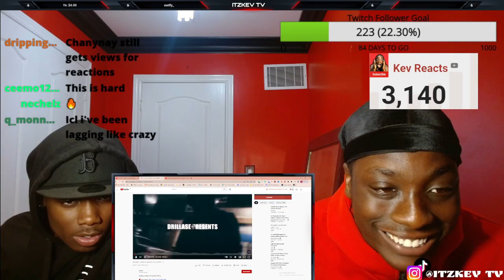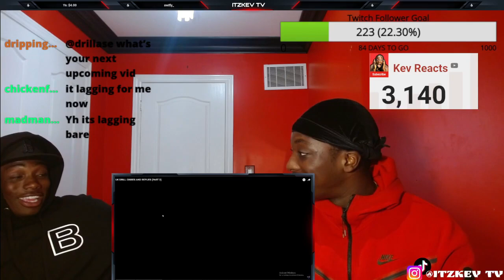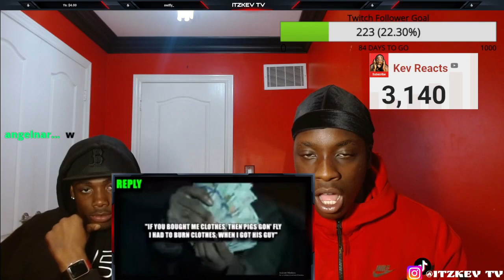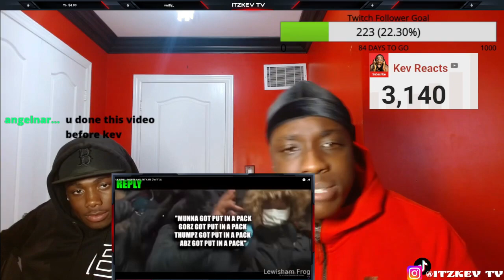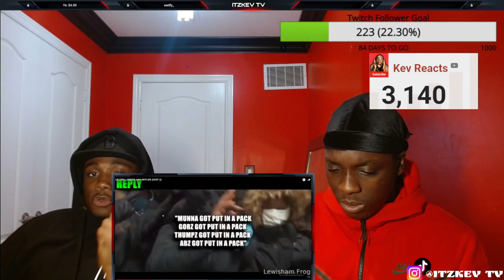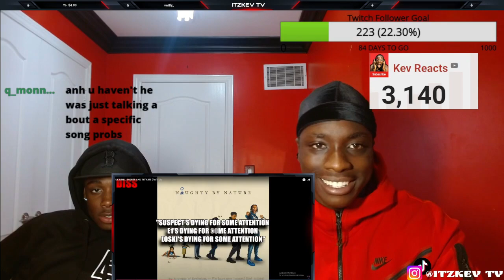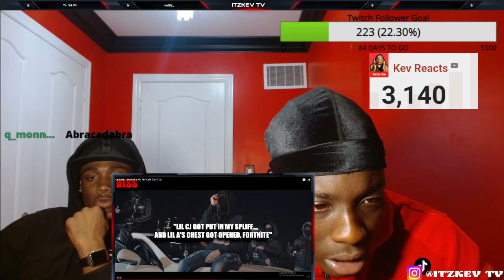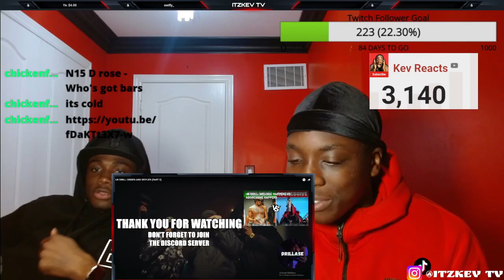American Reaction To UK DRILL: DISSES AND REPLIES (PART 2)